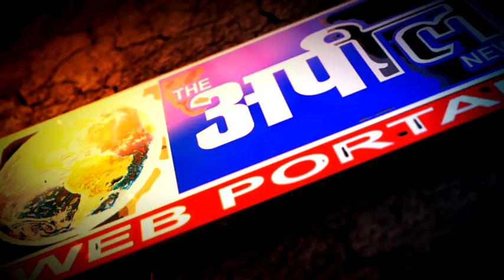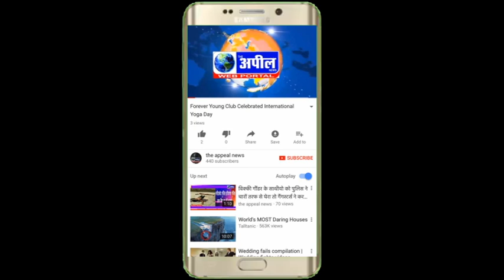अजीत रोड पर एक युवक को एक गुट द्वारा हथियार मार कर घायल | The Appeal News Paper